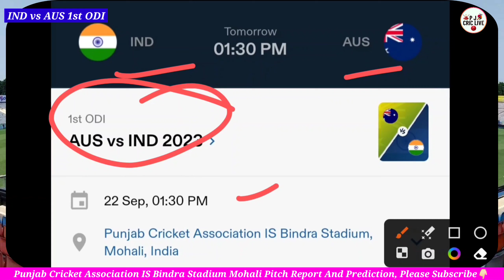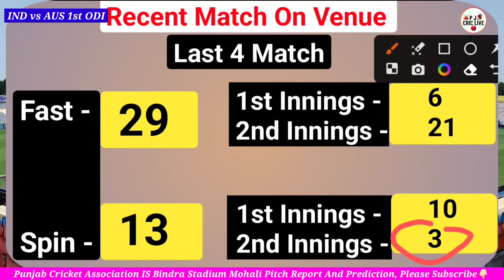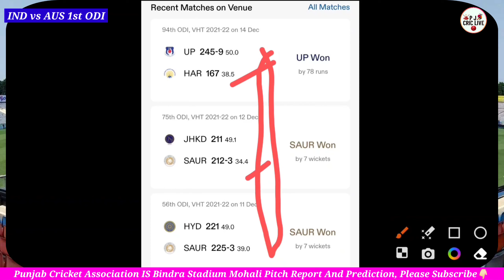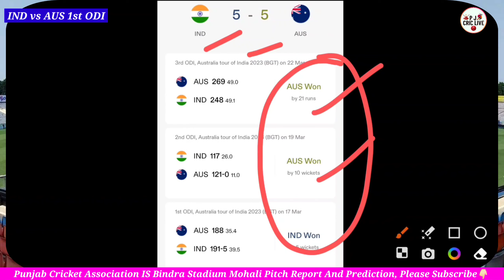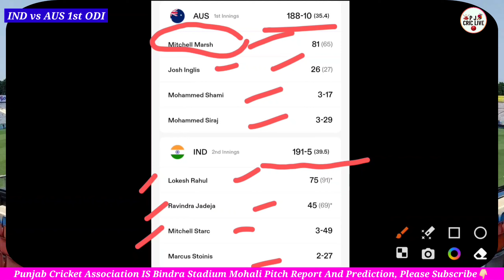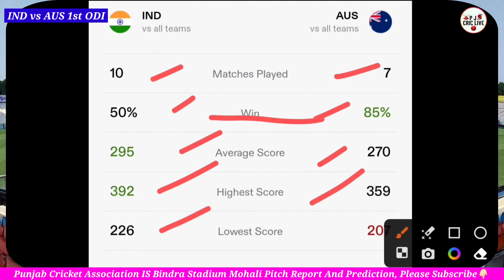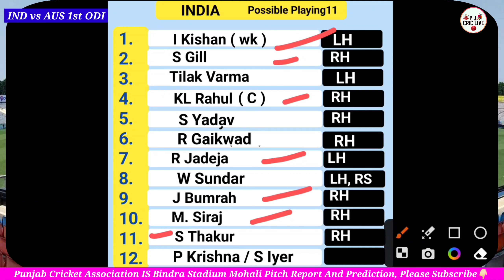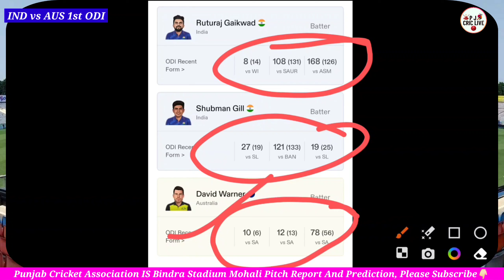India Vs Australia Pitch Report Today | Is Bindra Stadium Mohali Pitch Report Today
bindra stadium mohali today match pitch report in hindi
bindra stadium mohali today match live
mohali stadium record
mohali whether report
mohali odi record
punjab cricket association is bindra stadium mohali pitch report
india vs australia today match pitch report in hindi
india vs australia 1st odi playing11
india australia
india australia pitch report
india australia 1st odi
india australia 1st odi pitch report
india australia 1st odi pitch report and prediction
india australia pitch report today match
australia vs india
australia vs india odi series 2023
australia vs india one day series 2023
australia vs india pitch report
australia vs india pitch report in hindi
australia vs india 1st odi pitch report
australia vs india today match pitch report
ind vs aus pitch report in hindi
ind vs aus pitch report today
ind vs aus pitch report today match
ind vs aus pitch report today match in hindi
ind vs aus pitch report and prediction
ind vs aus 1st odi mohali
ind vs aus 1st odi pitch report
ind vs aus 1st odi pitch report in hindi
ind vs aus dream11 pitch report
ind vs aus dream11 pitch report today
aus vs ind pitch report
aus vs ind pitch report today
aus vs ind 1st odi mohali
aus vs ind 1st odi pitch report in hindi
pitch report
pitch report today in hindi
pitch report today match in hindi
today match pitch report and prediction